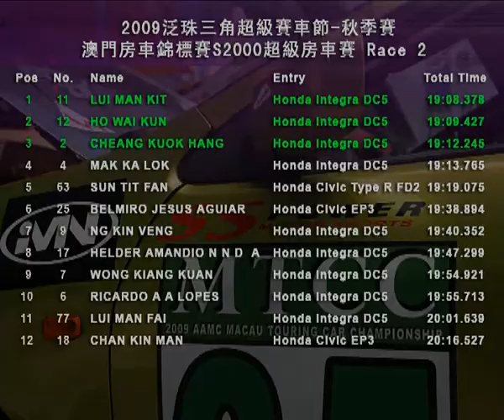2009 泛珠秋季賽 - 澳門S2000/超級組 房車錦標賽 R2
Pan Delta Autumn Race - AAMC MTCC S2000/Super Production Race R2